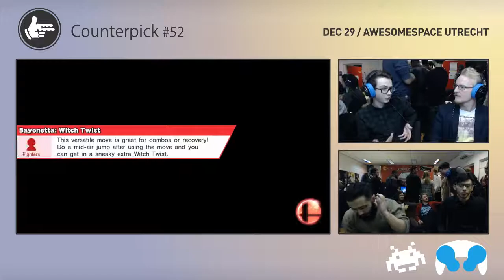Counterpick 52 | Azreal (Cloud) vs Badr (Bayonetta) | Winners Quarters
🏆  Counterpick 52
🌍  Utrecht, The Netherlands
📆  29/12/2017